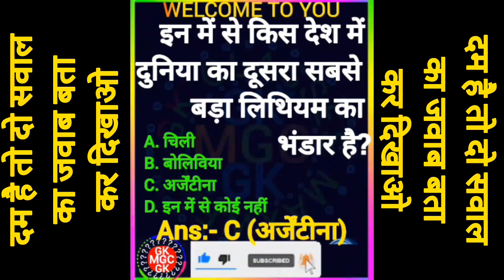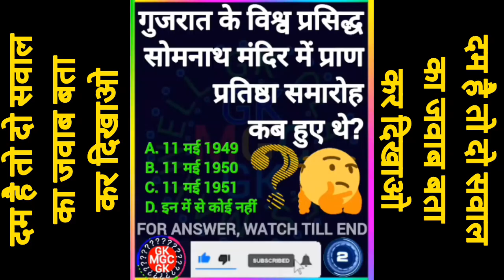दम है तो दो सवाल का जवाब बताओ GK important questions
दम है तो दो सवाल का जवाब बताओ
If you have the guts, answer two questions.
GK important questions
🙏नमस्कार🙏
यूट्यूब चैनल (MAXWELL GK CLASSES) पर आपका हार्दिक स्वागत है।
-: Important Information:-

यूट्यूब ने हमारे इस चैनल (Maxwell GK Classes) को किसी (DRU) कारण से फ्रीज कर दिया है; जिसके वजह से हमारी वीडियो कंटेंट अधिकांश दर्शक और सब्सक्राइबर के पास स्वतः पहुंच नहीं रहीं है और व्यूज बहुत ही कम आ रही है।
हमारे इस चैनल को अनफ्रीज करने के लिए हमारे वीडियो को अधिक से अधिक लाइक (LIKE) करें, शेयर और कमेंट करें।
आशा है कि पहले की तरह हमारे चैनल को सपोर्ट करते रहेंगे।

हमें पता है कि आप सभी का हमारे लंबी वीडियो (Quiz-contents) इंतजार का बहुत ही बेसब्री इंतजार कर रहे हैं। आपका इंतजार बहुत ही जल्द खत्म होनेवाला है। आप हमारे जिस वीडियो (Quiz-contents) इंतजार कर रहे हैं; वो श्रृंखला (Quiz-contents' Series) बहुत ही जल्द आ रहा है और लगातार एक के बाद एक एपिसोड आते रहनेवाला है। आप से निवेदन है कि हमारे लगातार आनेवाला मुख्य वीडियो (Quiz-contents) का थोड़ा सा और इंतजार कीजिए।
आप सभी हमारे वीडियो को बहुत ही पसंद और हमारे चैनल को सपोर्ट कर रहे हैं। इसके लिए हम आप सभी का हार्दिक आभार हैं।

-: WHY-THIS-CHANNEL :-

जीके (GK), जीएस (GS), करेंट अफेयर्स (CA),  जेनरल अवेरनेस (GA) आदि पर आधारित महत्वपूर्ण प्रश्नोत्तरी युक्त (Quiz-contents) वीडियो प्रसारित करने के लिए इस चैनल (MAXWELL GK CLASSES) को बनाया गया है।

🏅CHANNEL'S AIM🏅

जेनरल कंपटीशंस [General Competitions (Group 🔠 Grade)] की तैयारी करनेवाले मेहनती प्रतियोगी स्टूडेंट्स और सामान्य ज्ञान (GK) वृद्धि करने इच्छुक व्यक्तियों के लिए महत्वपूर्ण व उपयोगी प्रश्नोत्तरी (Quiz) सामग्री 🆓 उपलब्ध कराना।

-: About Me :-

30 वर्षो से विभिन्न प्रतियोगिताओं की सफल तैयारी करानेवाले कोचिंग (SUPER-20 COMPETITIONS) में मेरे अलावा अनेक शिक्षक-मार्गदर्शक के रूप में कार्यरत है। उसी कोचिंग के एक्सपर्ट टीचर्स के सुझावों के आधार पर विशेष प्रश्नोत्तरी (Quiz) तैयार किया जाता है। जो कि 100% निश्चित रूप से विभिन्न प्रतियोगिताओं के लिए बहुत ही उपयोगी होते हैं।

-: SPECIAL INFORMATION :-

अभी फिलहाल इस चैनल (MAXWELL GK CLASSES) पर शॉर्ट्स (short type video) प्रसारित किया जा रहा है।

आपके सपोर्ट के सहारे, चैनल के उद्देश्य और आपके अपेक्षाओं के अनुसार बहुत जल्द ही विशेष प्रश्नोत्तरी (Quiz-contents) (long type videos) प्रसारित (publish) करनेवाले हैं। इसकी तैयारी पूरी हो चुकी है।

इसलिए आप सभी से निवेदन है कि हमें अधिक से अधिक हमें सपोर्ट करें; जिससे हम जल्द से जल्द सामान्य, लंबी वीडियो (Quiz-contents) प्रसारित कर सकें।

अच्छा लगने और पसंद आने पर लाइक (👍) और शेयर (⤴️) करें। हमारा वीडियो आपको कैसा लग रहा है; हमें बताने और अपना सुझाब देने का कष्ट करें। साथ ही कॉमेंट करना मत भूलिए। हमारे नवीनतम वीडियो और अन्य महत्वपूर्ण वीडियो को देखते रहिए।

हमें पूरा विश्वास है कि आप हमें अवश्य ही सपोर्ट करेंगे। करेंगे, न?

We carefully prepare📋but human errors can be, so we can't claim 100🆗accuracy

If any part of my content matches yours,